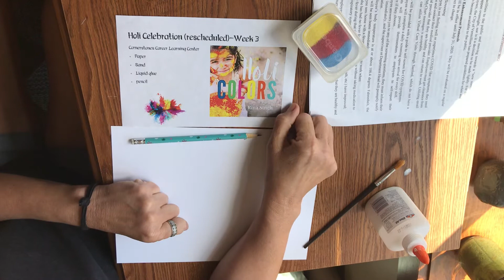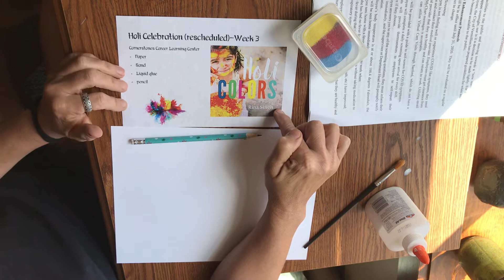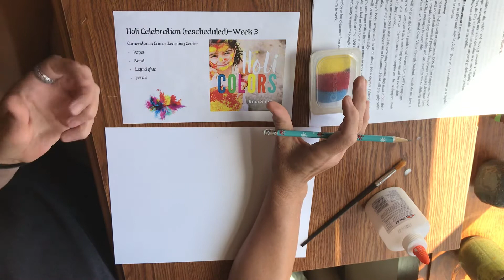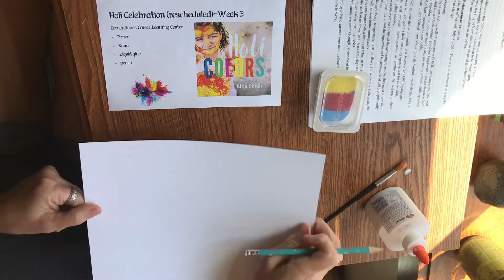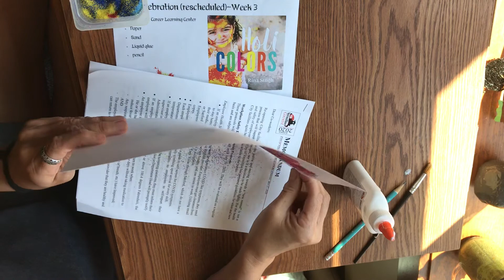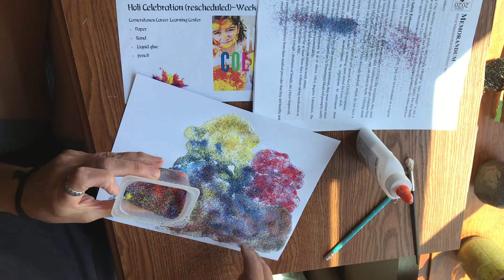Art @ Home with Miss Beth: Holi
Collaboration with Cornerstones Career Learning Center. Holi Festival art with sand.